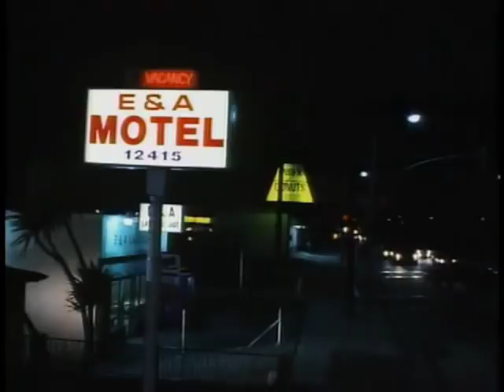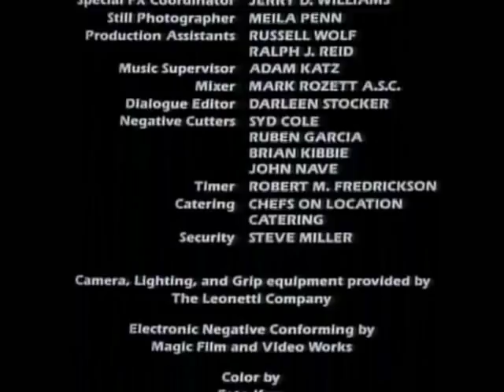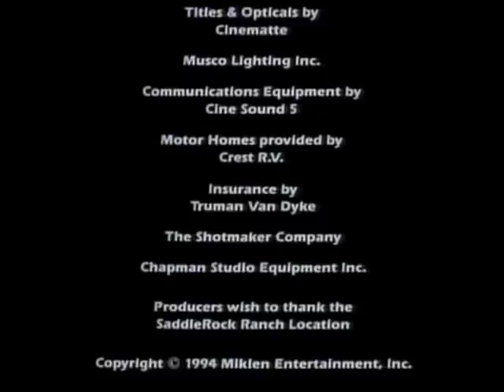Bold and Thriller movies | Night Fire 1994 | Shannon Tweed | FULL MOVIE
Initial release: May 1994
Director: Mike Sedan
Music director: Miriam Cutler
Story by: Mike Sedan
Screenplay: Helen Haxton, Catherine Tavel.

Drama · An unhappy married couple finds themselves at the mercy of a vagabond couple who ... Night Fire Poster. An unhappy married couple finds themselves at the mercy of a vagabond couple who appear at their door claiming their car broke down.